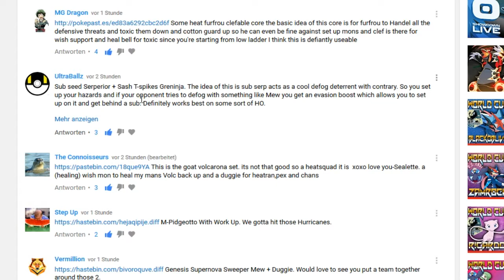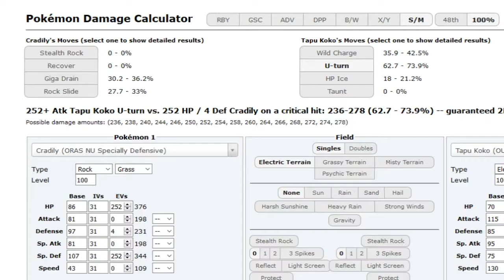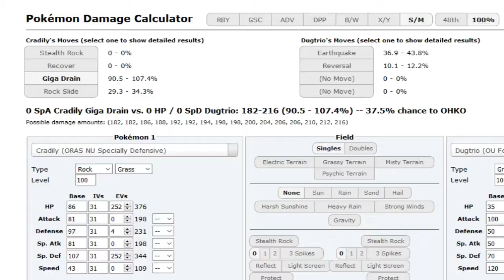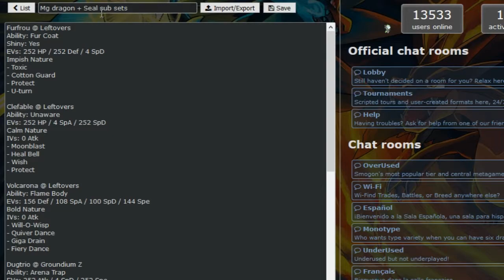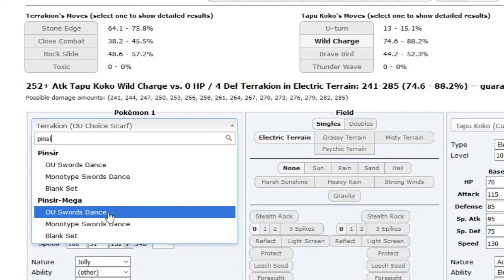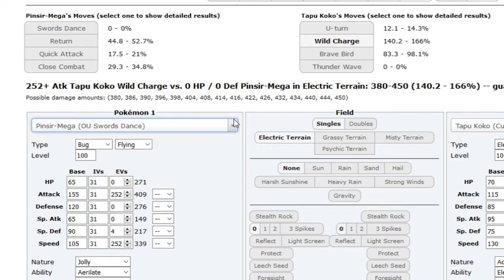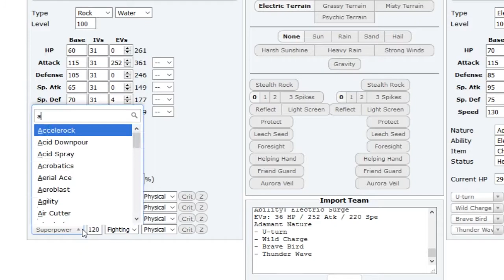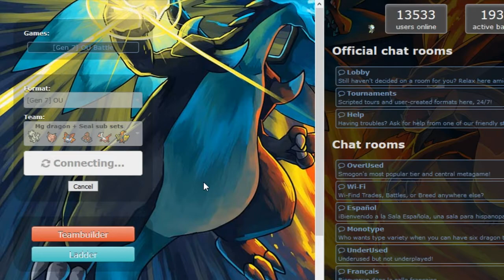Pokemon Sun&Moon OU Subscriber Sets #1 -Furfrou eats w/Dokkerich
leave ur mon/set/core down below :]